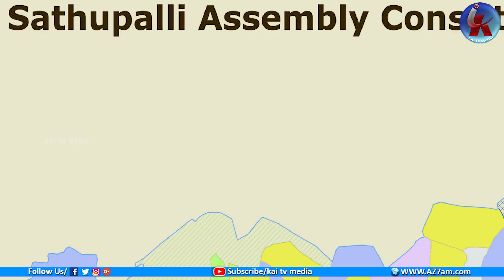Another revolution started in Telangana! Unexpected shock to KCR || Kai Tv Media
Another revolution started in Telangana! Unexpected shock to KCR .